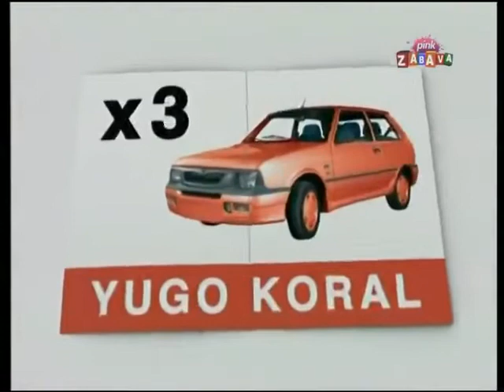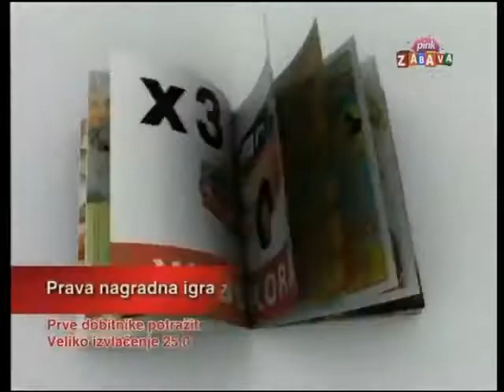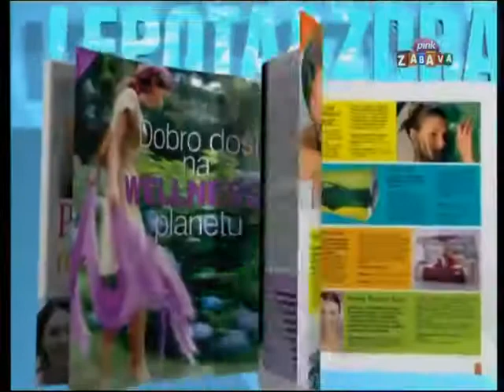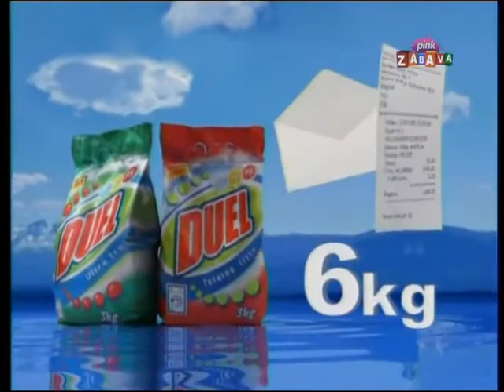TV Pink - Reklame / oktobar 2005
Reklame emitovane tokom emisije "Vikend Vizija".
Materijal sa starog ugašenog kanala TV Arhiva / TV Arhivator @tvarhivator
Link novog kanala:

0:00 Džingl
0:08 Loto - Državna Lutrija Srbije
0:19 Boris Novković - Beogradski Koncert Sava Centar
0:49 Blic Žena nagradna igra
1:03 Film "Transporter 2"
1:23 Film "Ivkova Slava"
1:46 Tigar
1:50 Lepota i Zdravlje
2:10 Nataša Bekvalac - The Best Of (City Records)
2:41 Nivea Hair Care
3:07 Duel nagradna igra
3:45 Hello sokovi - Fruvita
4:20 Jaffa Keks Malina
4:37 Džingl